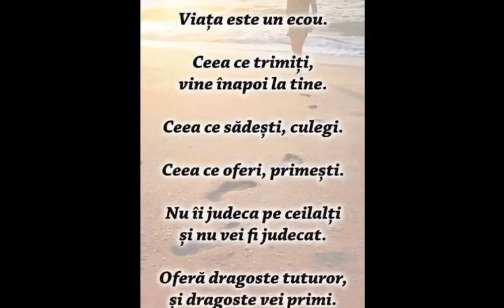ecou 🌹❤️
Valeria Gau - Algo Más